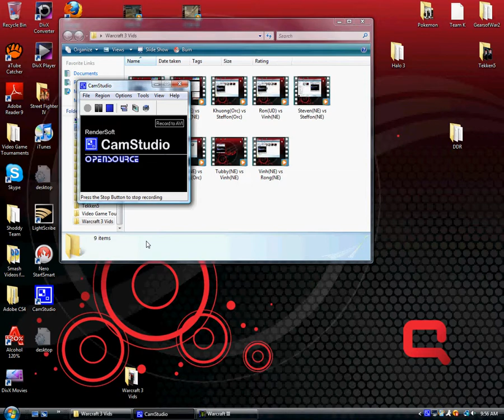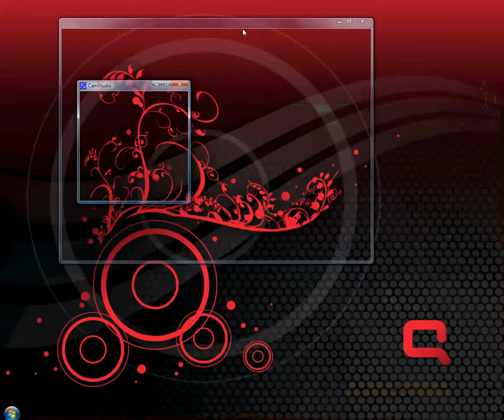Tubby(NE) vs Ron(UD).avi